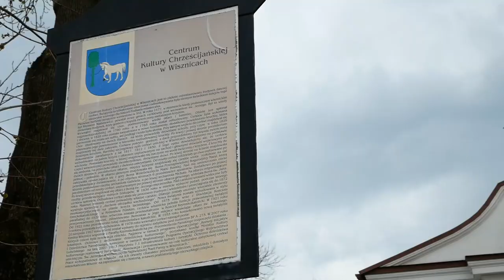Wisznice: Koncert „Solidarni z Ukrainą”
24 kwietnia w Centrum Kultury Chrześcijańskiej w Wisznicach odbył się koncert pod hasłem "Solidarni z Ukrainą", na który zaprosił miejscowy Gminny Ośrodek Kultury i Oświaty. Podczas wydarzenia zaprezentowany został spektakl "Mały Książę", wystąpili również członkowie grup śpiewaczych. Spotkanie było okazją do podsumowania dotychczas udzielonej Ukrainie pomocy. O przedsięwzięciach humanitarnych i sytuacji związanej z uchodźcami rozmawiamy z Wójtem Gminy Wisznice Piotrem Draganem.